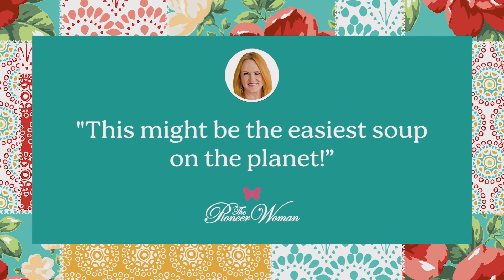How to Make Taco Soup | The Pioneer Woman - Ree Drummond Recipes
These seven simple ingredients (okay, eight!) result in the easiest soup recipe on the planet.

I made this soup on The Pioneer Woman, my Food Network show a few weeks ago, and it's seriously one of those recipes that makes a person say phrases like, "Uh… could you repeat that?" and "Whaaaaa?" and “Crazytown!" and other questions/exclamations that convey surprise over how such a simple list of ingredients could result in something so, so good. 7-Can Soup has been around for a long time, and no two recipes are identical, but they basically amount to this:

Seven cans of whatever you want. Don't drain the cans. Just violently throw them into the pot.

Some kind of gourmet cheese stirred in at the end. And just a warning: My type of cheese is a little intimidating in its level of sophistication, so I apologize in advance. (It's Velveeta.)

Serve this 30-minute meal with a skillet of cornbread or a grilled cheese sandwich. This soup is magic!

Can you leave out the cheese?

Sure, but why would you ever do such a thing? Velveeta gives the soup a delicious creaminess, but you could skip it if cheese isn't your thing. If the problem is that you don't have a block of Velveeta on hand, a block of cream cheese can be substituted. Or you could top each bowl with a handful of shredded cheddar. Or, yes, you can just leave out the cheese all together.

What meat can you add to 7-can soup?

Ground beef would be a nice, hearty addition to this soup. Brown it in the pot and drain the fat before adding the other ingredients.

YIELDS:
6 serving(s)
PREP TIME:
5 mins
COOK TIME:
20 mins
TOTAL TIME:
25 mins
Ingredients
1 (15-oz.) can no-beans chili
1 (15-oz.) can kidney beans
1 (15-oz.) can pinto beans
1 (15-oz.) can black beans
1 (15-oz.) can diced tomatoes
1 (15-oz.) can corn, such as the Fiesta variety
1 (10-oz.) can tomatoes and green chilies, such as Rotel)
8 oz. Velveeta, cubed

Directions
1
2
Dice the cheese and stir it into the soup until melted. Serve immediately.